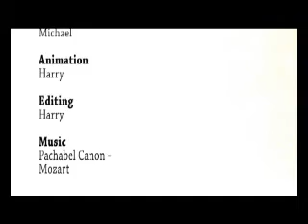The Creation Story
The story of creation told in LEGO.

This is a school project for RE (Religious Education - you might know it as Religious Studies) where you had to "show the story of creation in an interesting way". Some people did clothes lines. Some people did board games.

I did a brickfilm.

Also, the echoes went a bit funny when I uploaded this for YouTube. It's meant to be more echo-ey at the start than at the end.